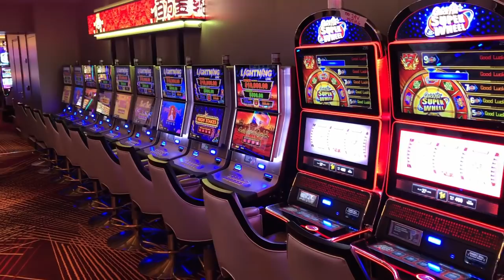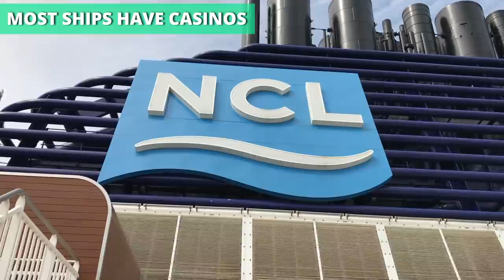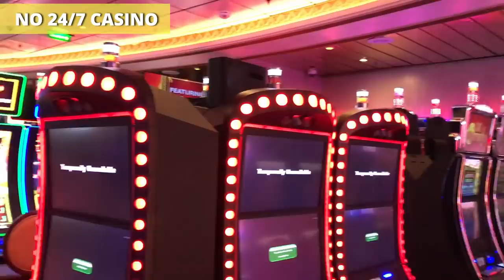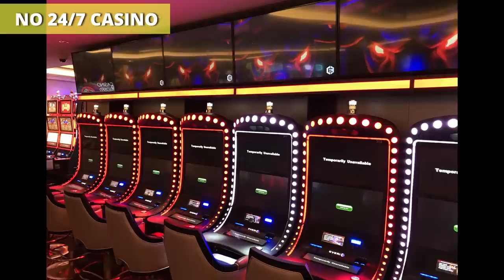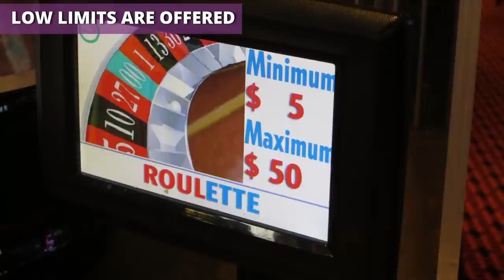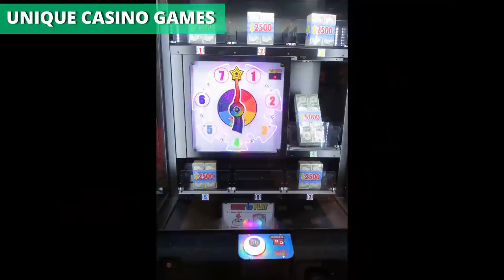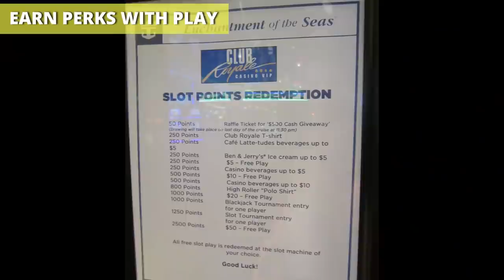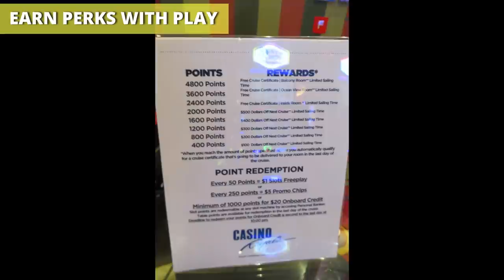Cruise Ship Casinos: What to Know Before You Play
Cruise ship casinos are similar to their land-based counterparts, but there are some difference that you'll want to know. From payouts on games to casino hours -- and even some crazy games you won't find on land -- there's plenty to know.